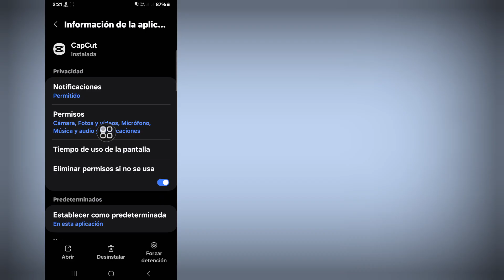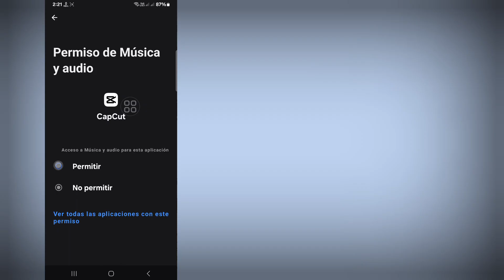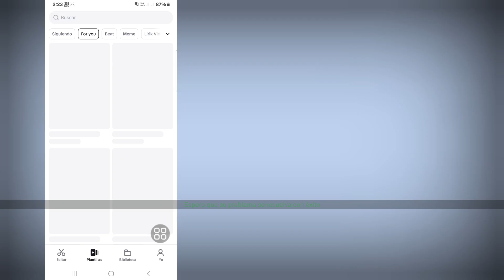Cómo solucionarlo Lo sentimos, CapCut solo está disponible para usuarios mayores de 13 años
Cómo solucionarlo Lo sentimos, CapCut solo está disponible para usuarios mayores de 13 años | Error de inicio de sesión de CapCut

Hola, espectadores, bienvenidos a Solutions Box. Aquí, en este video, aprenderá. Cómo solucionarlo Lo sentimos, CapCut solo está disponible para usuarios mayores de 13 años | Error de inicio de sesión de CapCut
. Mire este video completo y siga todos mis pasos sin saltearlos. Es un método súper simple y fácil.

🌹No olvide dejar un Me gusta

Lo sentimos, Capcut solo está disponible para usuarios mayores de 13 años
Lo sentimos, Capcut solo está disponible para usuarios mayores de 13 años Problema resuelto
Cómo solucionar el problema de Capcut sin Internet
Problema de Capcut no disponible en Play Store
Problema de esta aplicación no disponible de Capcut
Problema de Capcut no disponible